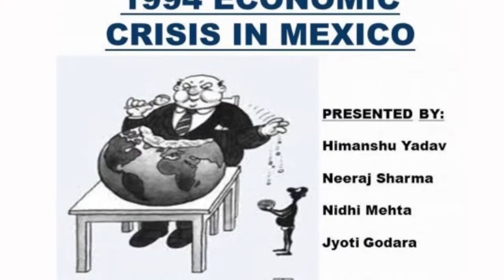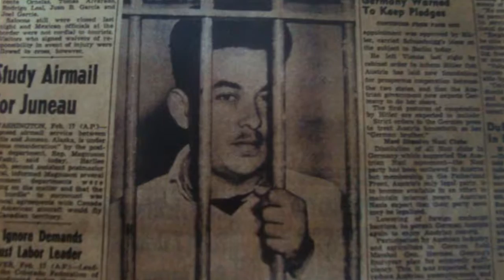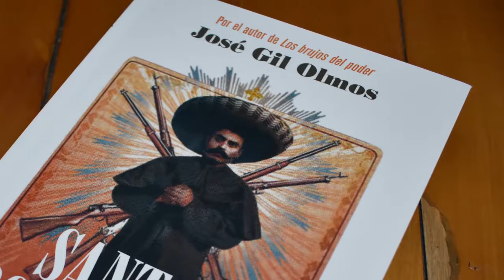Entrevista Gil Olmos / Santos populares Parte 2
El periodista Gil Olmos nos habla en la segunda parte de la entrevista sobre santos populares desde la Santa muerte hasta santos de los inmigrantes